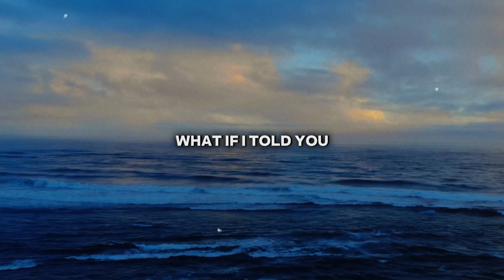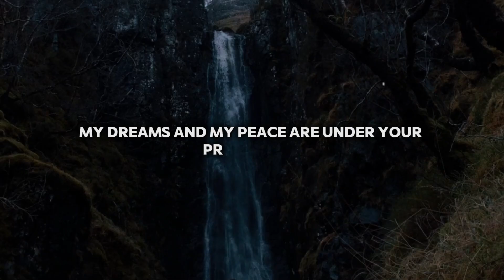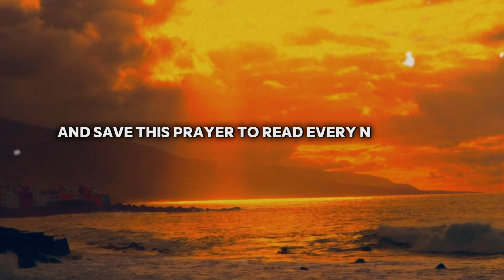Don't Go To Sleep Without Listening To This Prayer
Of course, a Christian with the Holy Spirit is blessed beyond measure. But darkness awaits at every corner trying to get us to sin so here is The night prayer that Satan can't stand. What if I told you there's a verse in the Bible so powerful that the mere mention of it causes darkness to flee? Let's wield this verse tonight, the verse that speaks of liberty and strength. Luke 10:19.

This is an original narration recorded specifically for this video in the Pursuit of God studio

(Bible Inspired)

This Video Includes All These Searches 👇
1. God message for me today
2. God message for me
3. God message
4. God's message
5. God message for you
6. Message from god
7. God blessings message
8. Jesus message
9. God's message for me today
10. God message tarot
11. God's message for me
12. God's message today
13. Message of god
14. God thoughts
15. God message for you today
16. God's message for you
17. Message from the universe
18. Urgent message from god
19. Universe Message
20. Faith quotes
21. Jesus quotes
22. God Blessings message
23. Joel Osteen
24. Bible quotes
25. Bible message
26. Quotes god
27. Godly quotes
28. Bible god quotes
29. Life quotes
30. Faith god quotes
31. Christian Motivation